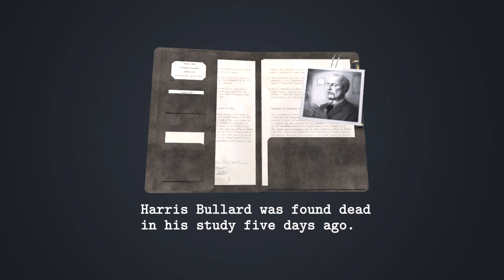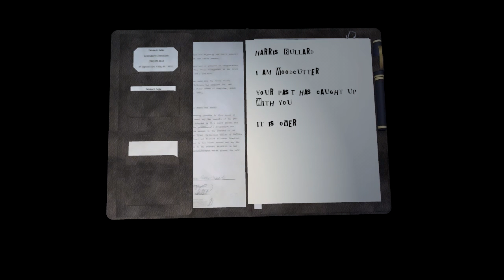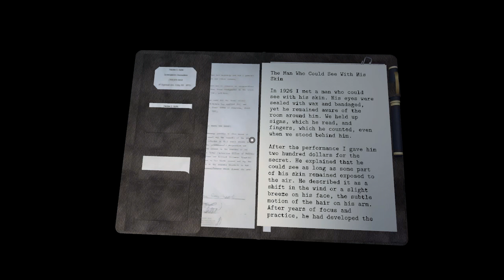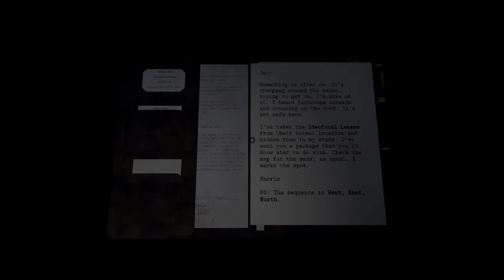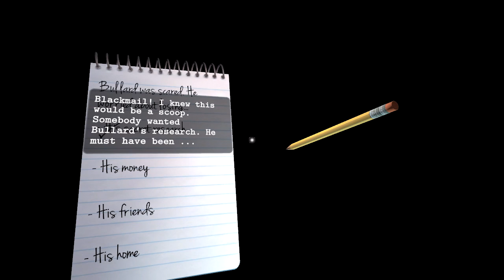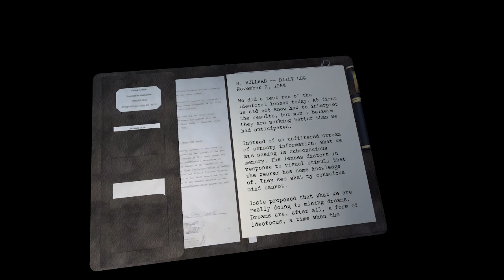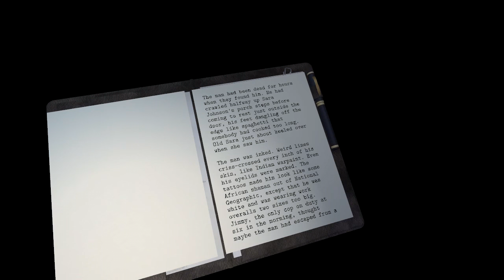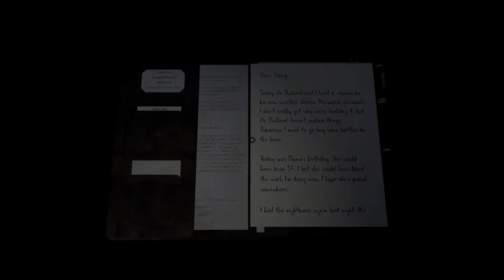Dead Secret - A Ghostly Murder Mystery, Manly Let's Play Pt.1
Dead Secret is a horror/mystery/adventure game where you investigate the events that have occurred at a victims house where things soon become supernatural. It takes some influence from Clock Tower so expect hide or die sequences.

"The answer is touhou."